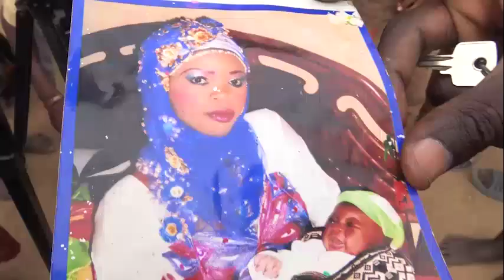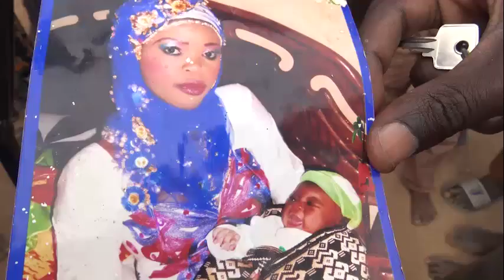femme enceinte, enlevée en plein jour à Thiès 9/11/2016